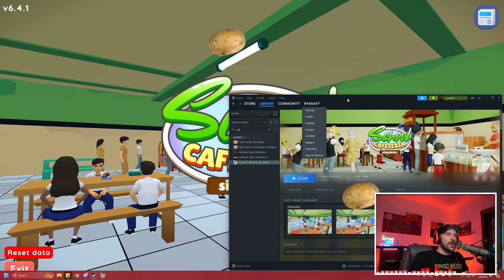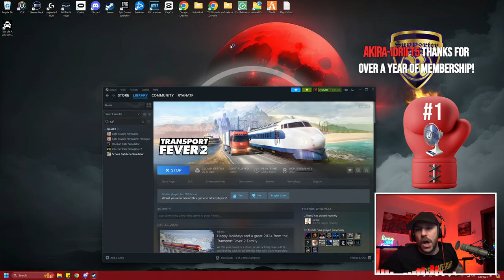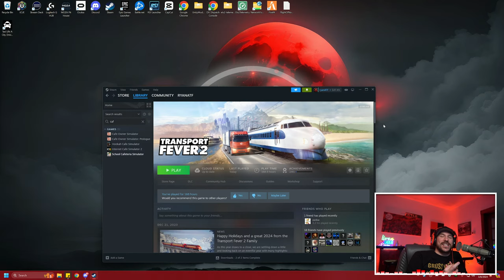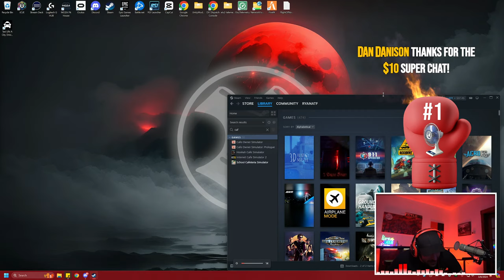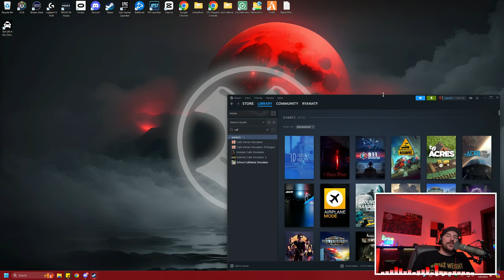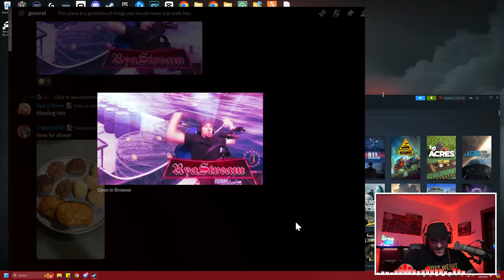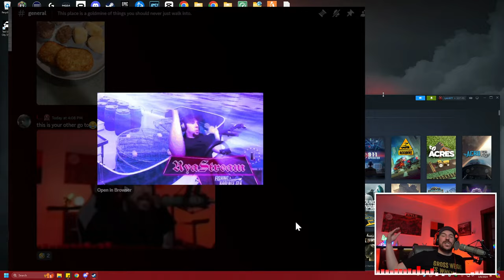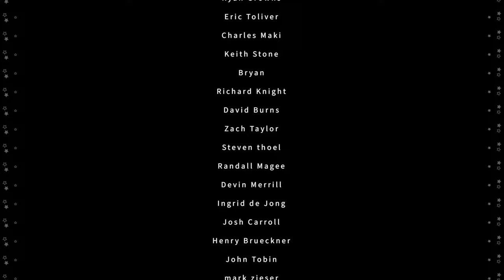School Cafeteria Simulator | Managing A Cafe and Misbehaving Students!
Checking out School Cafeteria Simulator! First Look!